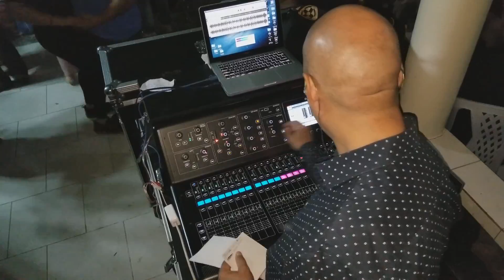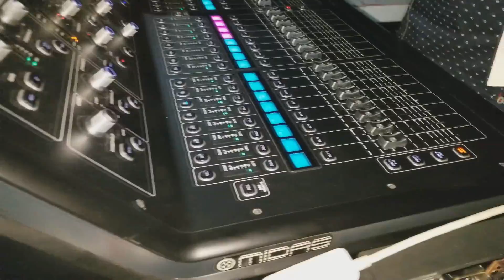Banda Real 2018 Compleaños De Rabel torres & andy peralta & Daniel Galan las flores